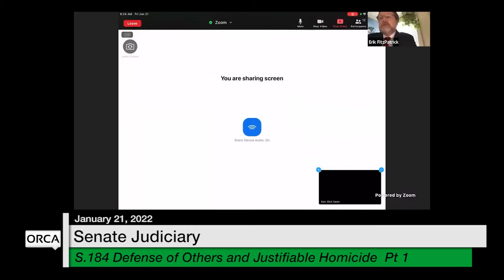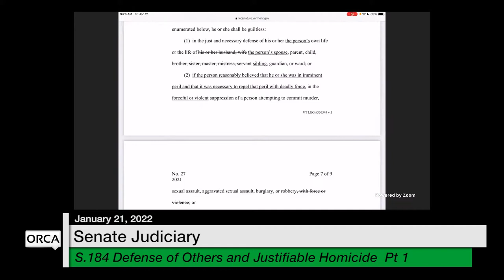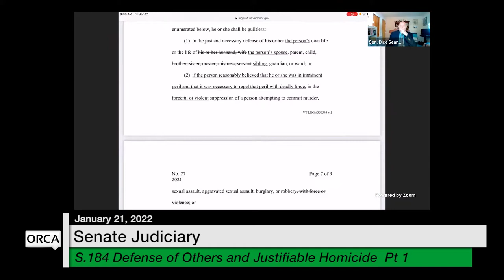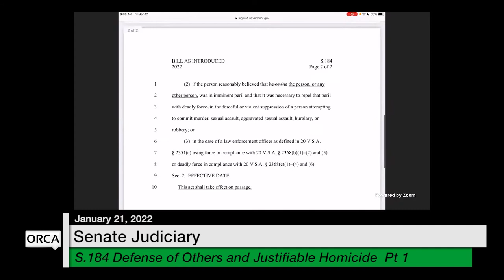Vermont State House - S.184 Defense of Others and Justifiable Homicide Part 1 1/21/2022